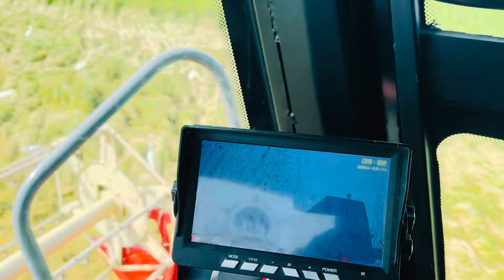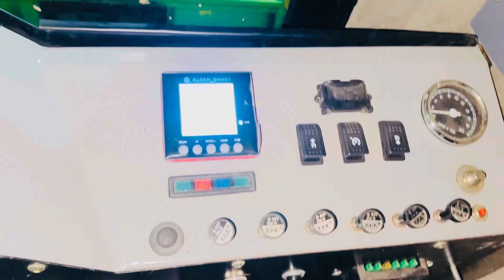ਕਲੱਚ ਦੀ ਕੀਤੀ ਸੈਟਿਗ ਜ਼ੋਰ ਨਹੀ ਮਾਰਦਾ ਸੀ//ਘਰ ਦਾ 1509ਦਾ ਕੰਮ ਖਤਮ//ਖੇਤੀਬਾੜੀ ਮਹਿਕਮਾ/🌾🌾🚜